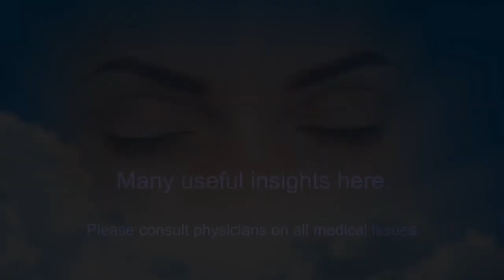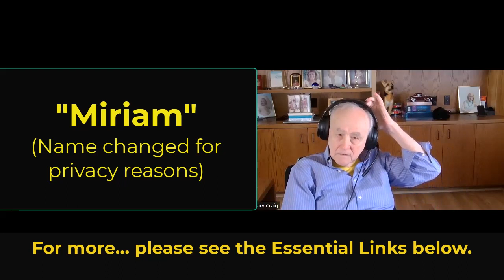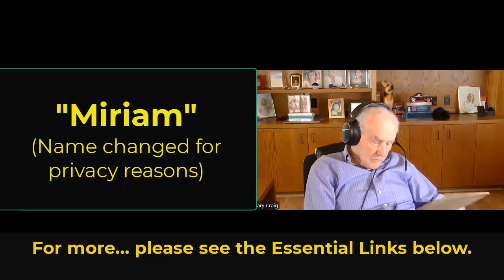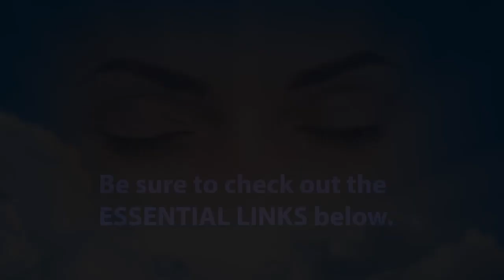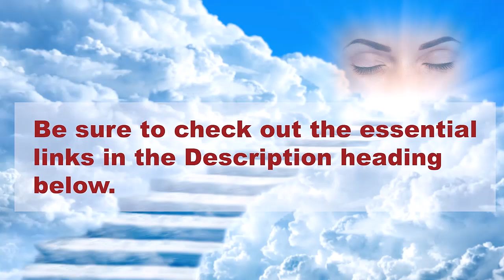"Miriam's" Breathing Challenges - Asthma